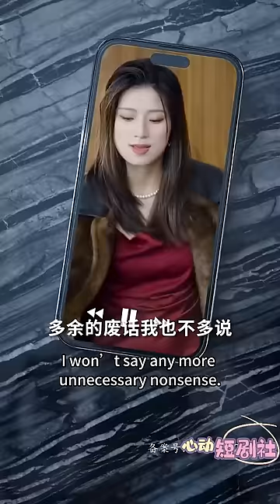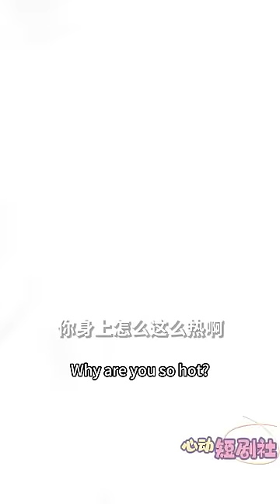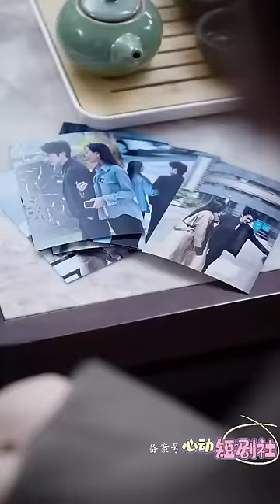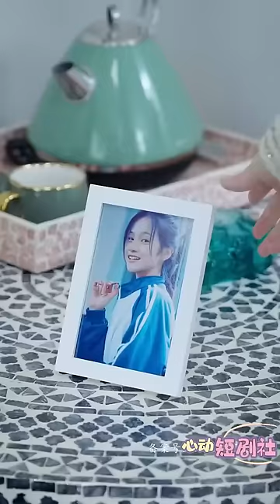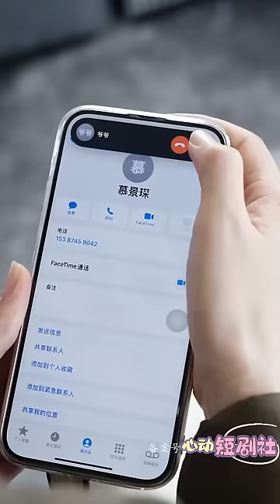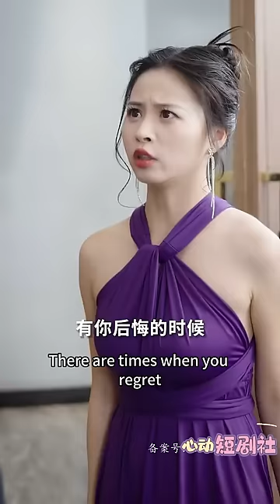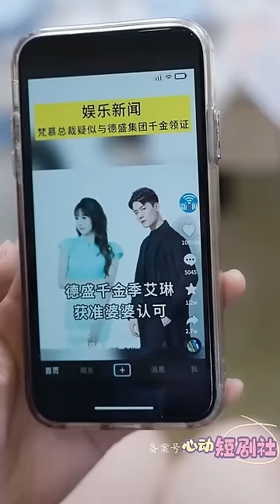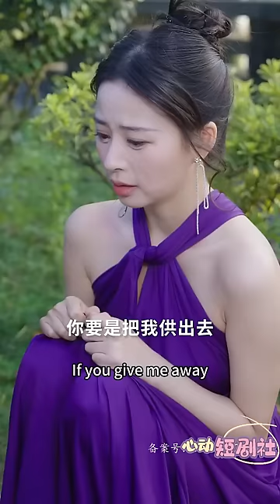[MULTI SUB]【完整版】《终于等到你，总裁的白月光攻略手册》腹黑 甜宠 | 心动短剧社💓